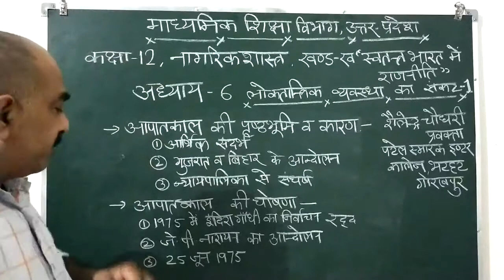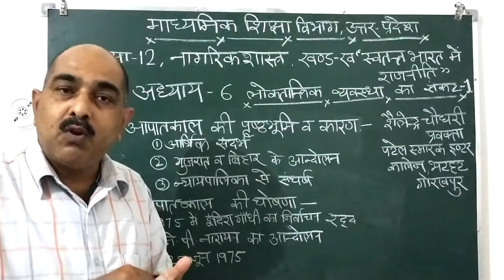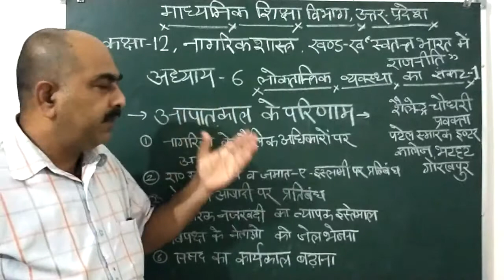शैलेन्द्र चौधरी क्लास 12 नागरिक शास्त्र खंड ख स्वतंत्र भारत मे राजनीति लोकतांत्रिक व्ययस्था का